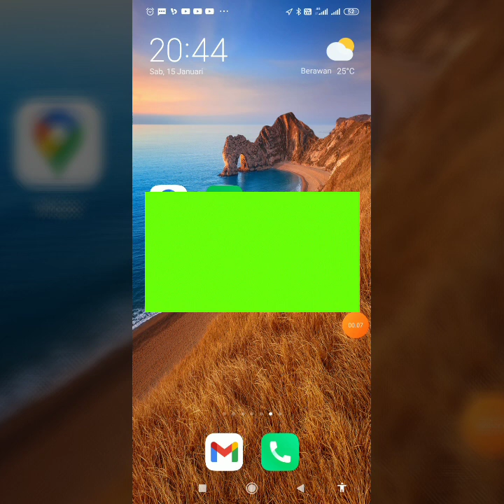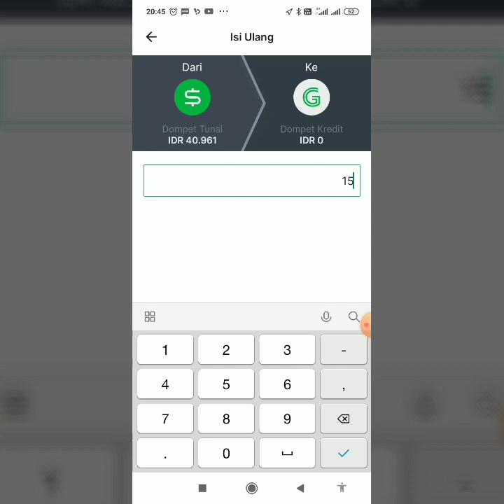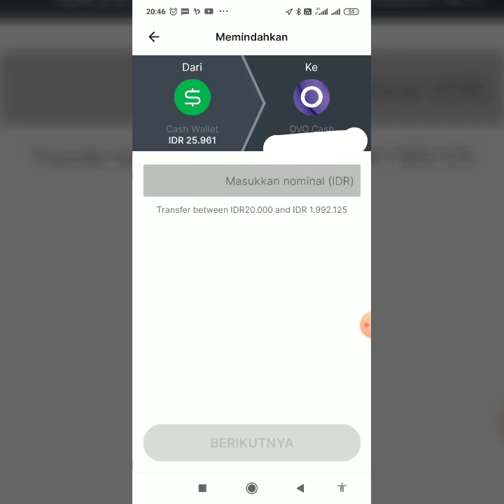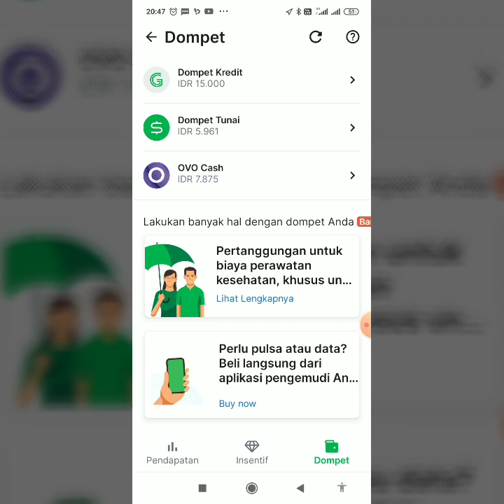orderan grab driver dan shopee food driver baru sepi